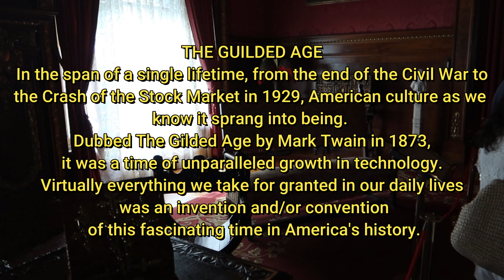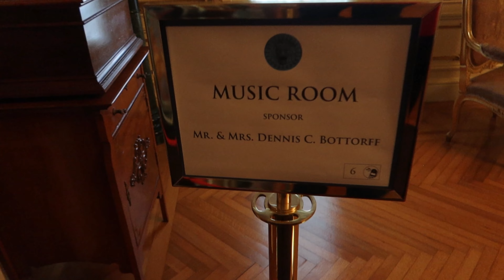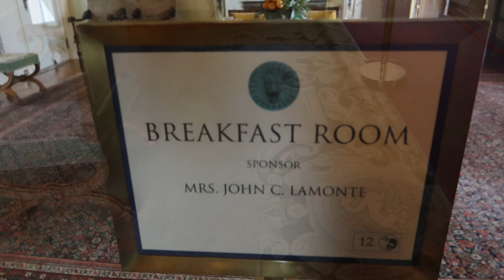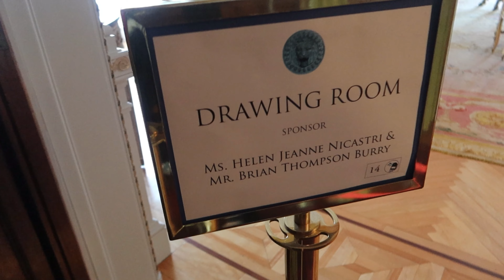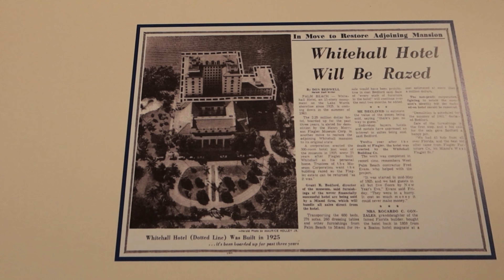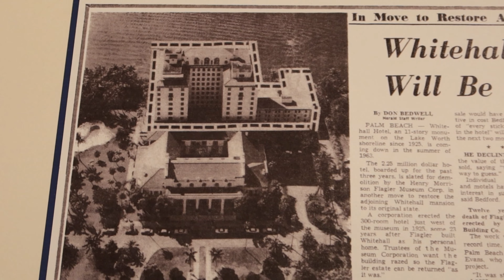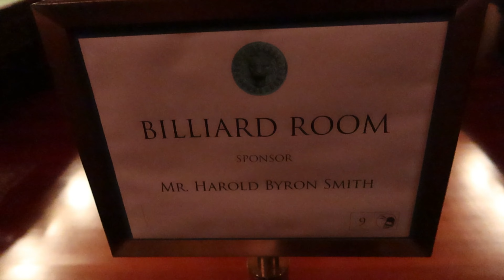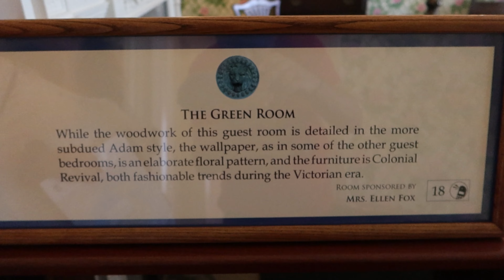FULL TOUR of Whitehall, Henry M. Flagler House Palm Beach Florida Founder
Please join me for a full tour of Whitehall, Henry M. Flagler's House in Palm Beach Florida. This is one of the most interesting buildings I have ever visited. Henry Flagler was the person who opened up Florida to the world with the first hotels and railroad. whitehall henryflagler flagler Henry Flagler, one of the founders of Standard Oil, built Whitehall for his third wife, Mary Lily Kenan. The site of the home was purchased for $50,000 in 1893 (as of 2020 that would be $1,797,562.39) by Flagler. The site was later surveyed for construction in July 1900 and the home was completed in time for Flagler and his wife to move in on February 6, 1902.[The architects were John Carrère and Thomas Hastings, who had earlier designed the Ponce de Leon Hotel and several other buildings in St. Augustine for Flagler. Whitehall was to be a winter residence, and Henry gave it to Mary Lily as a wedding present. They would travel to Palm Beach each year in one of their own private railcars, one of which was No. 91.
Henry Flagler died of his injuries sustained in falling down a flight of marble stairs at Whitehall in 1913, at the age of 83. Mary Lily died four years later, and the home was devised for her niece Louise Clisby Wise Lewis, who sold the property to investors. They constructed a 300-room, ten-story addition to the west side of the building, obliterating Mr. Flagler's offices, and the housekeeper's apartment, and altering the original kitchen and pantry area. Carrere and Hastings were the architects of the 1925 reconstruction. In 1939 it was described as a $4,000,000 building and Palm Beach's second-largest hotel
I have not been paid or incentivized by any brands or companies for this video
Take care and stay safe - Tracey